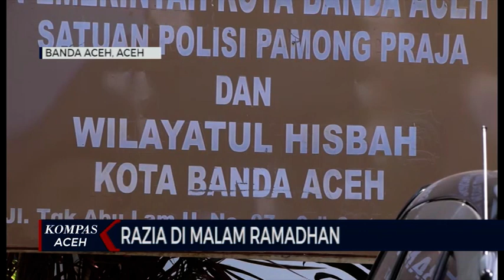RAZIA DI MALAM RAMADHAN